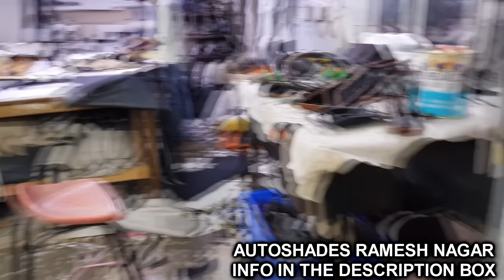Best Swift Interior Modification》Full Bucket Seat Covers for Maruti Swift》Modified Swift Interior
AUTOSHADES
A2 chottey lal park near ramesh nagar pillar, Kailash Park, Basai Dara pur, Bali Nagar, Delhi, OPPOSITE PILLAR no 342
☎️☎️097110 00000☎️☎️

Agar Yaha Tak Aaye Ho Toh
Like Bhi 👍
Aur SHARE Nhi Karoge Kya? 🤒

100% Waterless Cleaning of my Swift 🔥